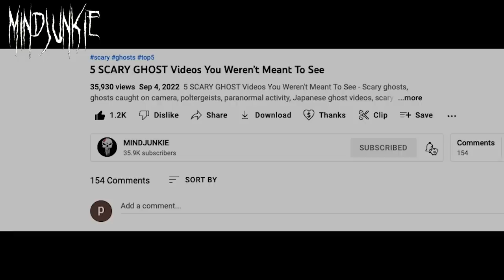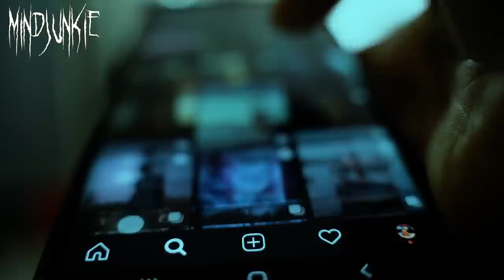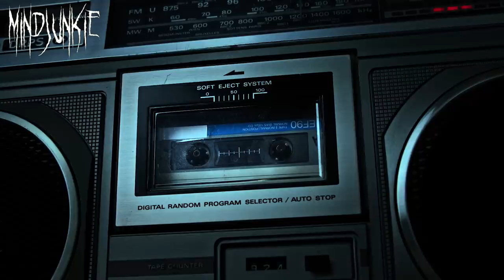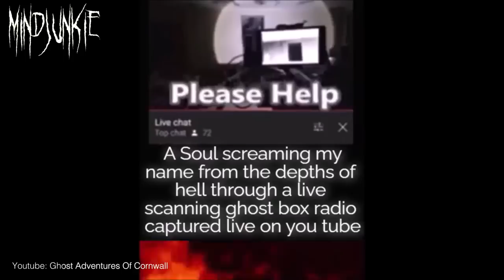5 SCARY GHOST Videos That'll Make Your Skin Crawl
5 SCARY videos of GHOSTS and MYSTERIOUS things - Scary ghosts, paranormal activity, ghost hunting, scary TikTok videos, scary things and haunted houses are in this scary compilation and they are definitely some of the scariest videos on the internet.

In this episode of top 5 scary ghost videos, you will see: Ghost hunters Ghostech Paranormal Investigations encounter a shadow figure in an old abandoned and supposedly haunted factory. A family film a scary video of a mysterious creature lurking in the darkness. A group of paranormal investigators record terrifying paranormal evidence on their EVP device. Ghost hunting channel ghosthuntweekends capture a creepy shadow figure on camera. And a "Sam and Colby missed this" video, shows a scary dark figure captured on camera inside the haunted myrtles plantation but is it a real ghost caught on camera? You tell me.

Chapters:
00:00 - Intro
00:18 - The Watcher
04:12 - It Comes At Night
07:27 - The Voice Beyond The Grave
09:06 - The Figure
12:16 - Did You See It?